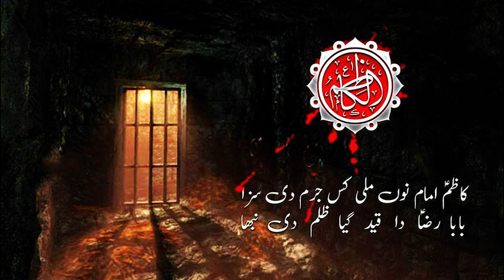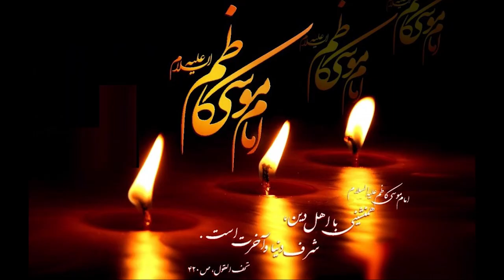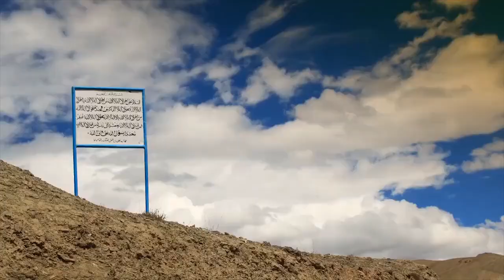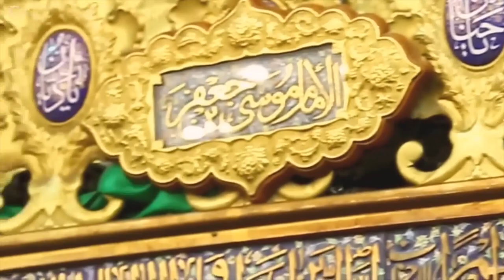Imam Musa Kazim Documentary | Imam Musa Kazim Ki Shahadat | Imam Musa Kazim Noha | 12 imam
Imam Musa Kazim Documentary | Imam Musa Kazim Ki Shahadat | Imam Musa Kazim Noha | 12 imam | imam musa kazim ki wiladat

Born in Madina on 7th Safar 128 Hijri (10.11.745AD). Died in Baghdad Iraq 25th Rajab 183 Hijri (4.9.799 AD) Period of Imamate was 35 years.

Imam Musa Ibn Ja’far was born during the struggle between the Ummayads and the Abbasids. He was only four years old when Abul Abbas “Saffah”, “The Shedder of Blood”, came to the throne as the first Abbasid caliph. For twenty years he was under the authority of his father, who died ten years before the end of the long reign of Mansur.